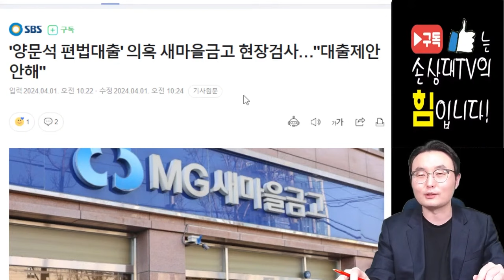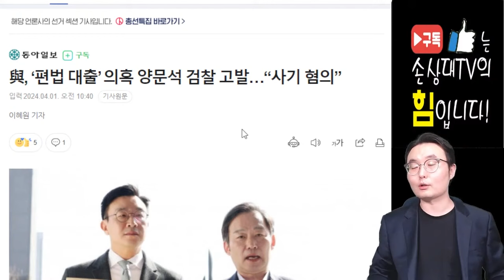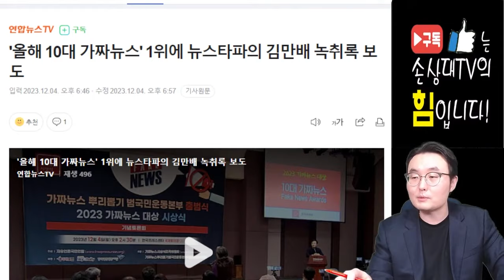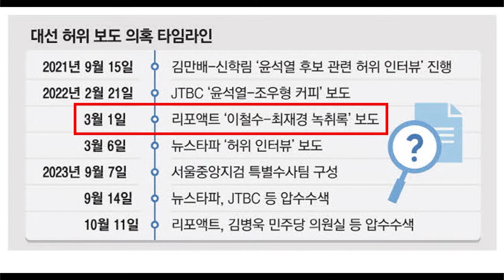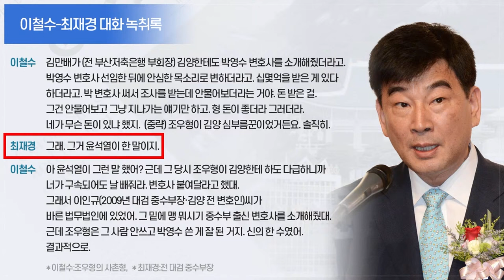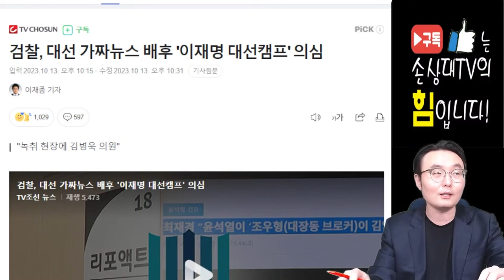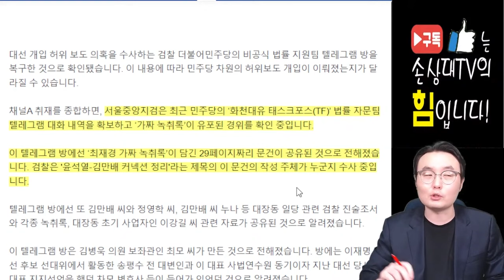검찰, 이재명 선대위 수사 본격화! [오후짤막]